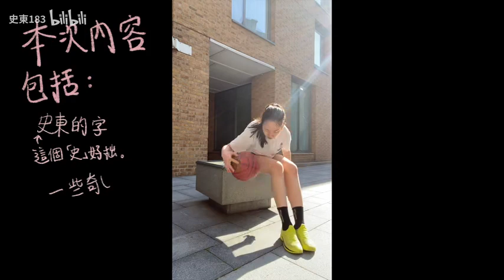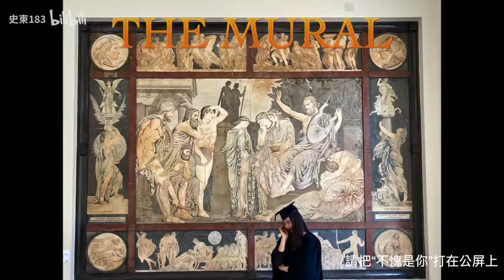混进UCL偷拍毕业照第一人。